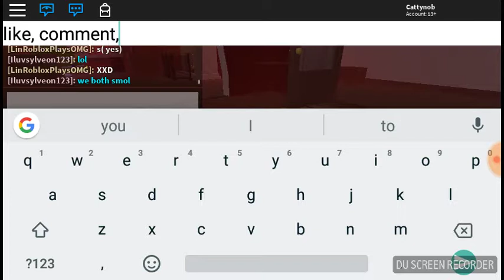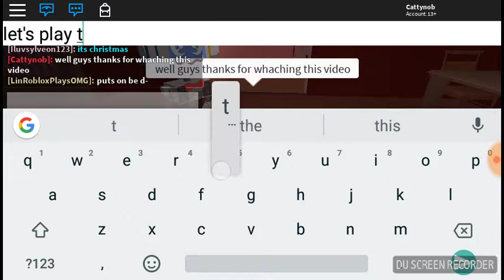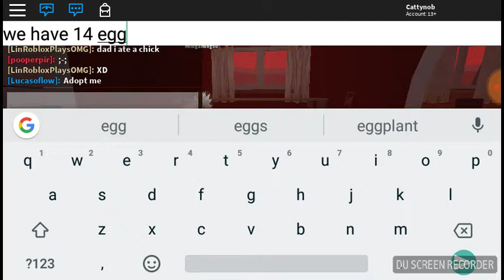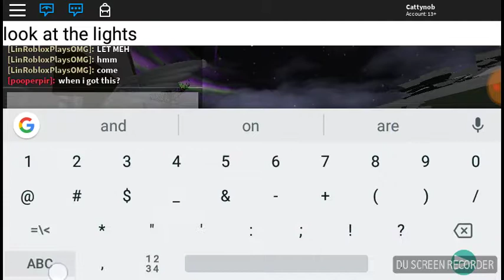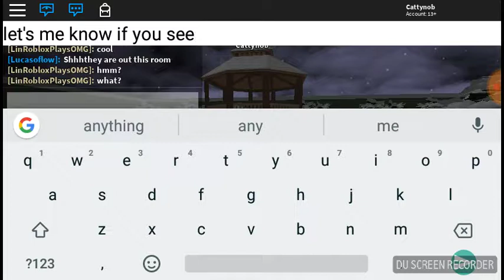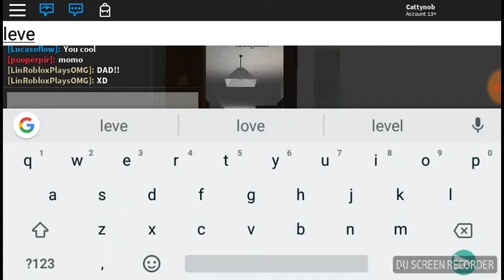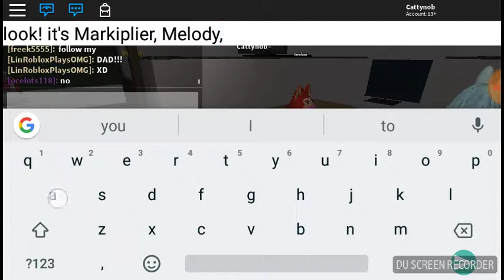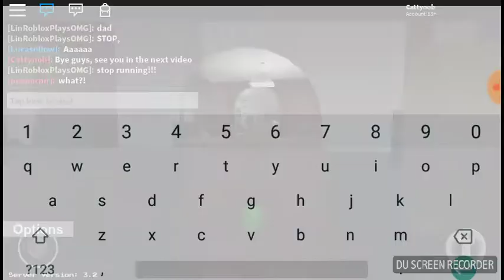Come play!! Let's play; Roblox (Christmas special) read the description to find out why.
My mic is powered buy potatoes so,it broke. I was recording so I decided to use the chat thing in Roblox to communicate with you guys. I know it sucks but,Merry Christmas guys! next time my mic will be fixed.